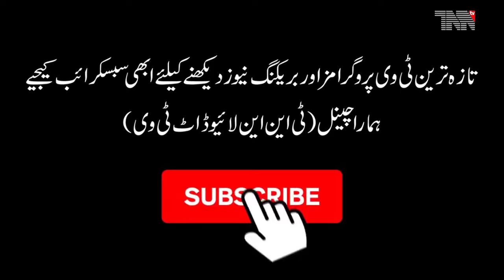Pakistan Top Stories 31-01-2020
FM, US envoy agree to continue joint efforts for Afghan peace

what can the Supreme Court do if the government falls asleep on its own right,Supreme Court

Former law minister Babar Awan calls on PM Imran Khan

People's Party and PML-N disagree on NAB amendments

Bilawal again urges MQM-P to ‘rethink’ alliance with PTI

Opposition wants Pakistani students brought back from Wuhan

Chaudhry Nisar Ali Khan said that I was being offered positions by the present government

Pakistani student admitted in hospital upon return from China to check for coronavirus

Pakistan suspends flight operations to China amid coronavirus outbreak

Canadian High Commissioner Wendy Gilmour met Sindh Governor Imran Ismail